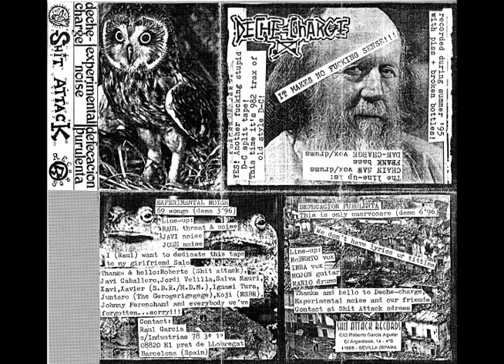Deche-Charge - 982 Trax (Split with Experimental Noise & Defecacion Purulenta) (Full Side) (1996)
"Yes! Another fucking stupid D-C split tape!"